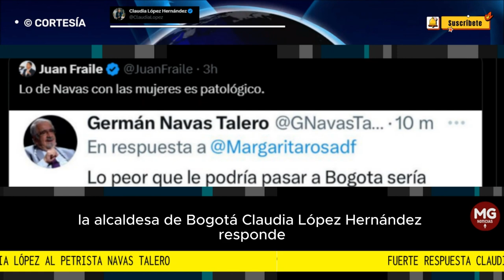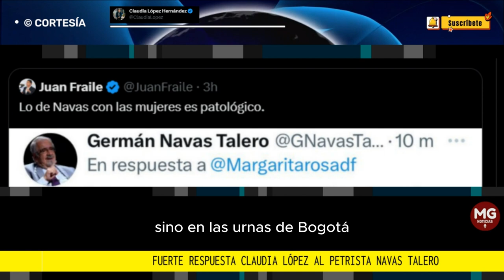📢 DURA RESPUESTA DE CLAUDIA LÓPEZ AL PETRISTA NAVAS TALERO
Bogotá Se Respeta! A Bogotá no se le engaña y no se le sabotea!
El futuro del Metro no se decide en China sino en las urnas de Bogotá.
CLAUDIA LÓPEZ